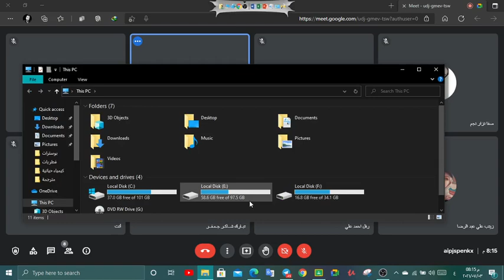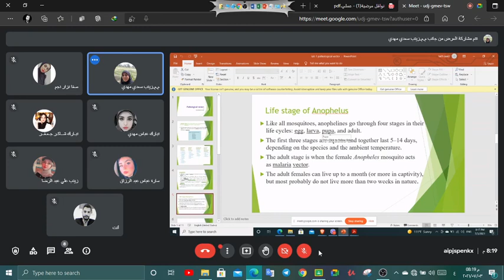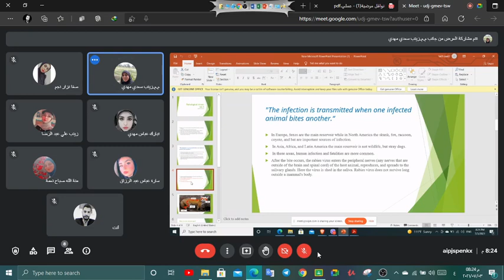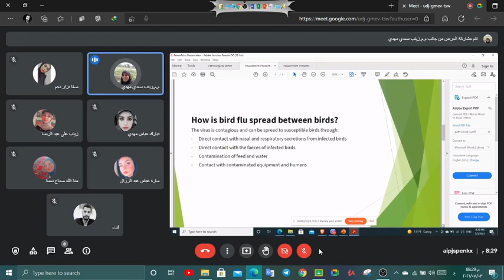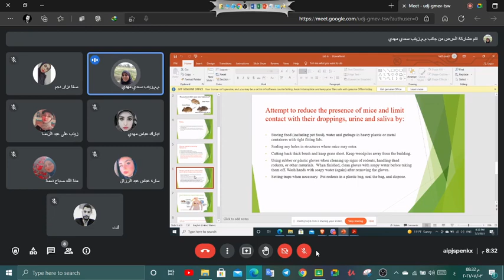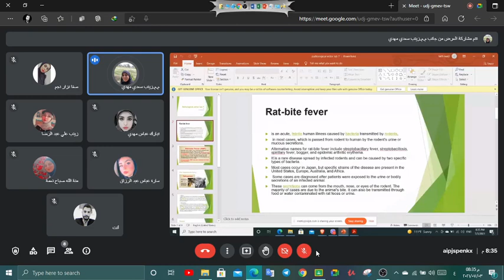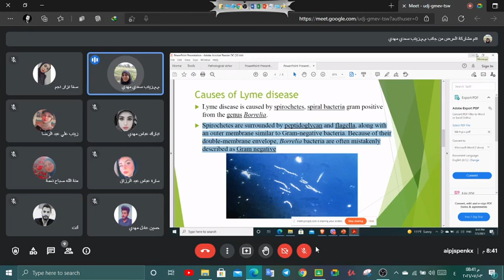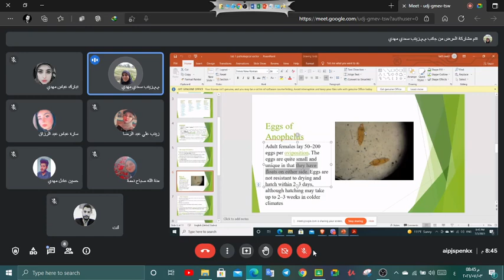المراجعة المركزة و الشاملة لمادة النواقل المرضية - الجزء العملي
تقديم: Msc.Zainab Saadi